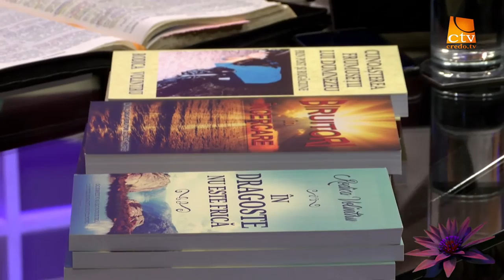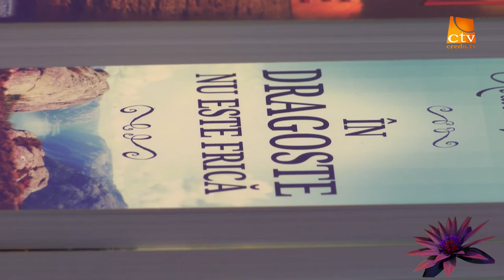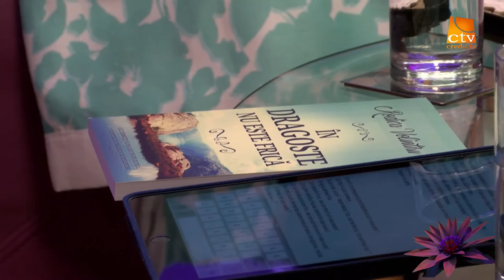Rodica & Marian Volintiru (1)